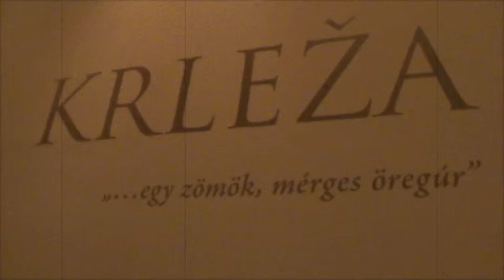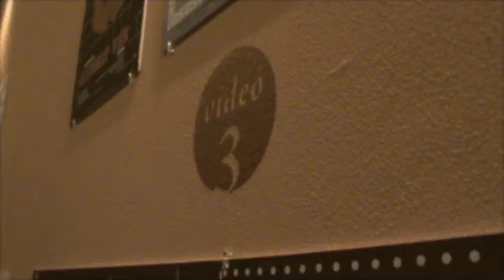A magyarul tudó horvát klasszikus - Miroslav Krleža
Március 23-án 18 órakor nyitottuk meg Miroslav Krleža halálának 30. évfordulója alkalmából rendezett kiállításunkat a könyvtár Nemzeti Ereklye kiállítóterében.

Vujicsics Tihamér zeneszerző és népzenegyűjtő - az MTA Zenetudományi Intézetében letétbe helyezett, eddig nem kutatott - hagyatékában találta Mann Jolán a Kerempuh balladái két megzenésített darabjának lappangó kottáit. A balladákat a Vujicsics és a Söndörgő együttes tagjaiból alakult formáció a kiállítás megnyitóján Török Máté énekével meg is szólaltatta. Közreműködött Milosevits Mirko zongorista és Vizeli Balázs prímás.

A Budapesti Tavaszi Fesztivál idején rendezett tárlat a robosztus életmű egy számunkra különösen érdekes és sok tekintetben még mindig ismeretlen szegmensét, Miroslav Krleža írásainak magyar vonatkozásait és műveinek magyar fogadtatását mutatja be.